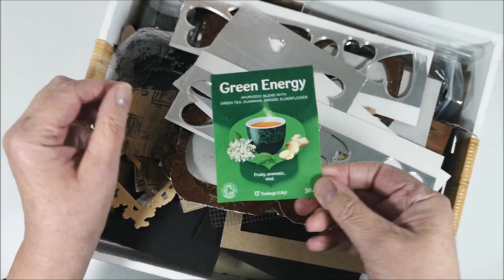Being creative with leftovers - Mixed Media tag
🔽 More info and links below 🔽 I have a box on my table where I put things from previous project, things I get in the mail, packaging and so on. Now and then I create something using the saved treasures in the box.

Welcome to the MixedMediaArtistsCollab art video collaboration 🎬▶▶ organized by Archana Sehgal from " @Archu's Art World ". We all artists came together to share our experience and mixed media techniques which will inspire you in multiple ways. There will be new video under this collaboration event on the 4th Friday of every month.
If you get inspired by these amazing art videos/techniques, then create your own project and use our hashtag MixedMediaArtistsCollab on your social media handles while publishing.

• Distress inks